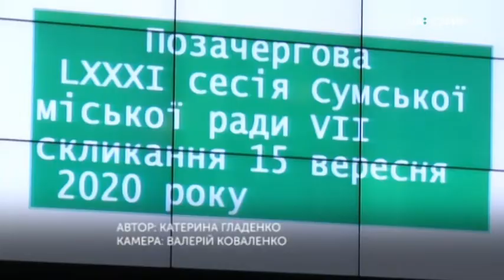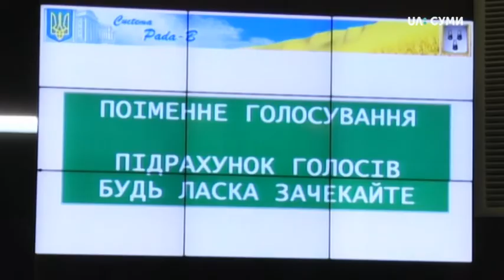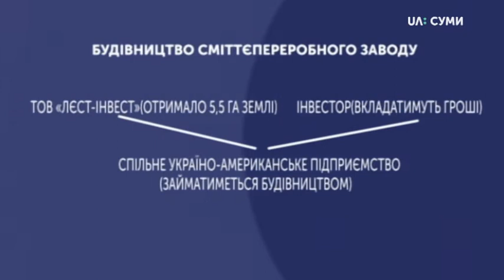Депутати в Сумах виділити 5,5 га для будівництва сміттєпереробного заводу